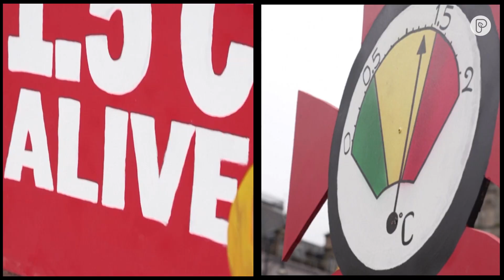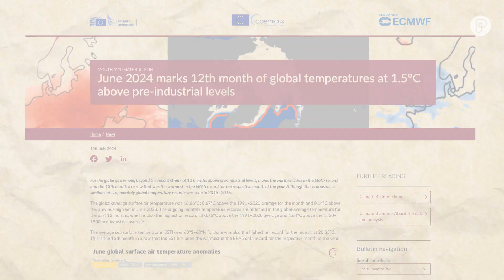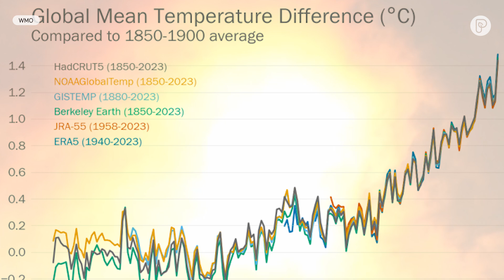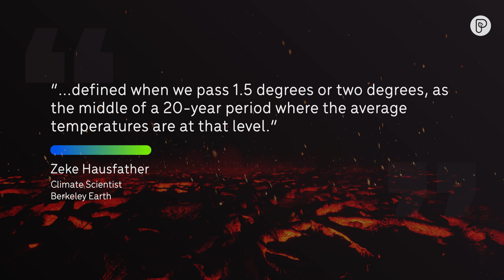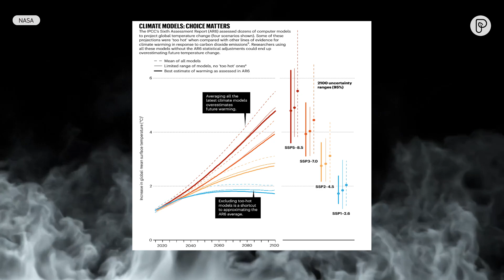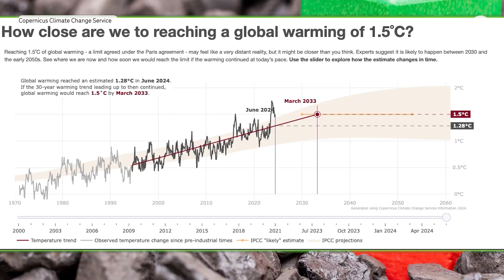Why is 1.5 degrees such a huge deal when it comes to climate change?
Averting the worst impacts of climate change requires taking urgent action to limit global warming. The goal is to reduce global greenhouse gas emissions to keep the long-term global average surface temperature increase below 2°C and strive for 1.5°C. But why did scientists land on that number, and how soon could we blow past it?

00:00 Why is 1.5 degrees such a big deal?
00:20 Where does it come from?
01:02 But there's a problem...
01:38 Wait?!? We breached 1.5 degrees already?
02:30 2023: A year at 1.5
04:05 The factors contributing to global heat
04:55 1.5 is hanging by a thread
06:00 Talk nerdy to me
08:05 The solutions we need are already here

We’re Pattrn.